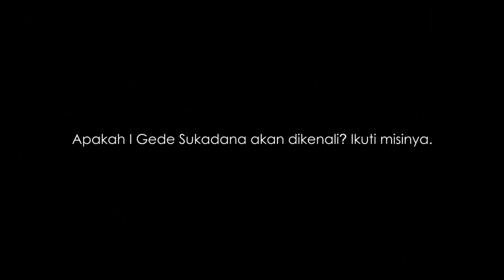ISENG BANGET! Akting Bli Gede Sukadana Yang Berhasil Mengecoh Pengunjung Warmindo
Bukan hanya jago menggoreng bola di lapangan, gelandang Bali United I Gede Sukadana juga sangat jago ketika menggoreng semangat pengunjung di Warmindo bersama Indomie Goreng!Ayo GorengSemangatmu dan SatukanTekadJuang bersama Indomie dan Bali United!